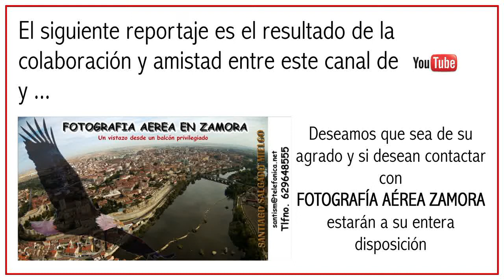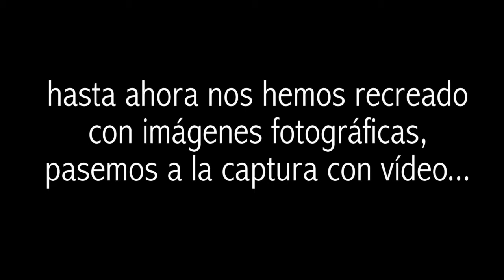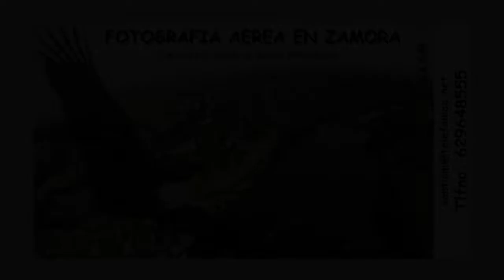Zamora ¡que estás en los cielos!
Zamora observada desde 200 metros de altura. Bellas imágenes captadas por "Fotografía Aérea en Zamora" que harán las delicias de los amantes de las espectaculares perspectivas de nuestra provincia.